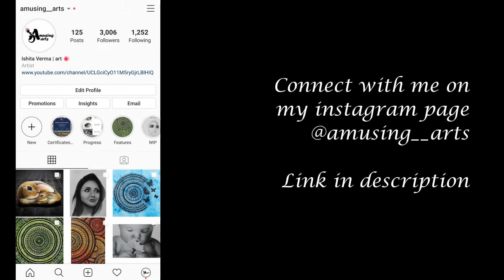How to draw an Ear - Step by Step || Beginners || Pencil shading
In this video, I will show you how to draw a realistic ear step by step.
You will be able to know the basics of shading and how to begin with shading with a pencil.